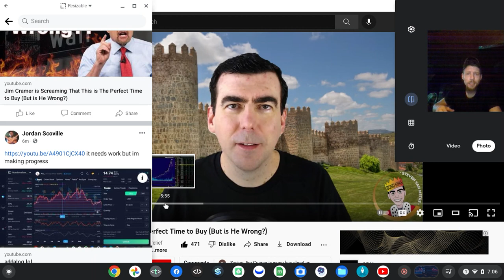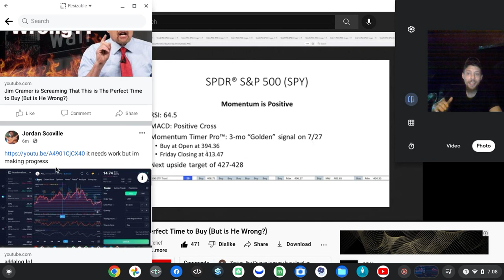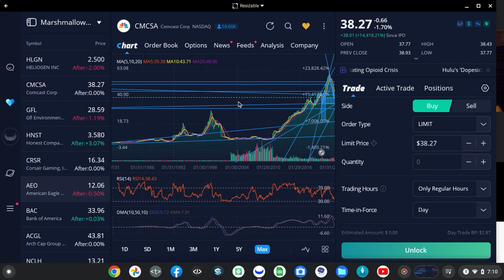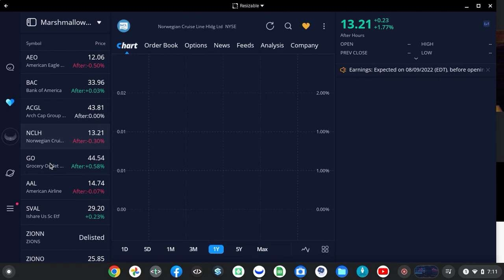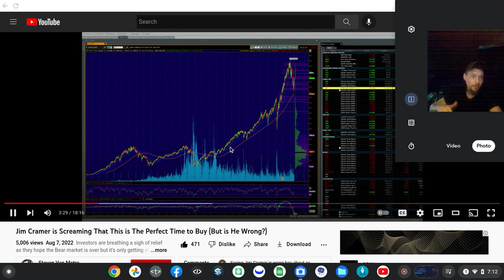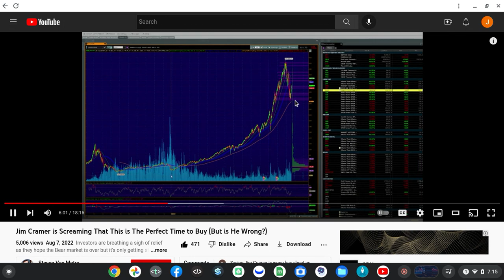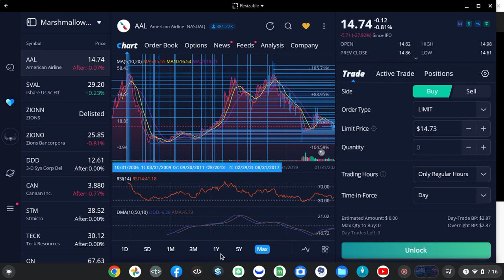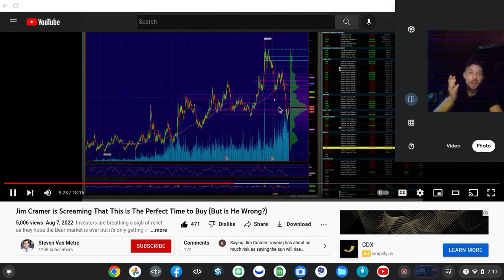Screen recording 2022 08 07 7 06 04 PM